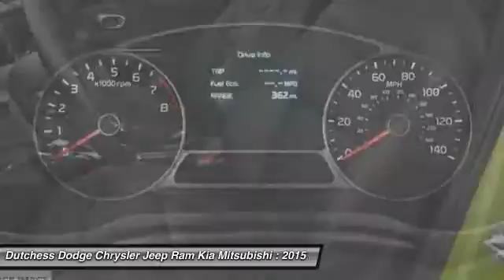2015 Kia Soul Poughkeepsie NY 12601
2015 Kia Soul

This vehicle is located at:

2285 South Roadd  (Rt 9)